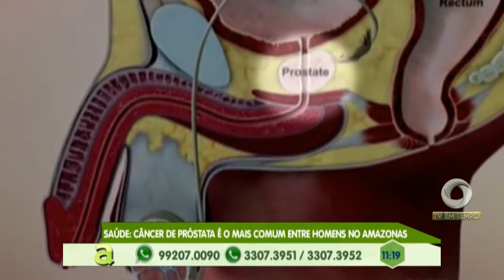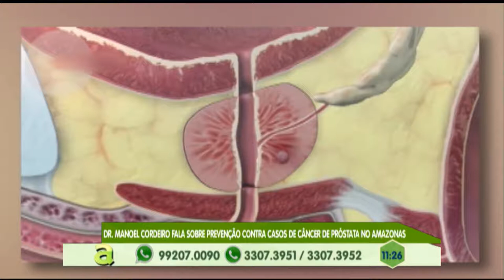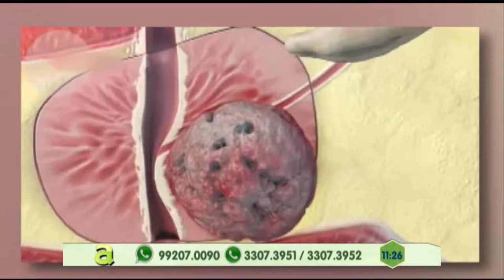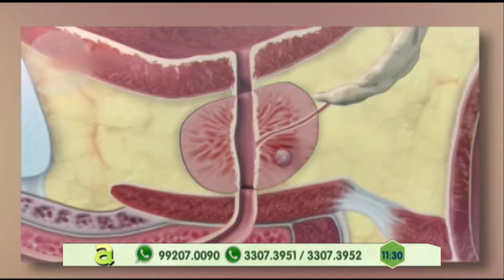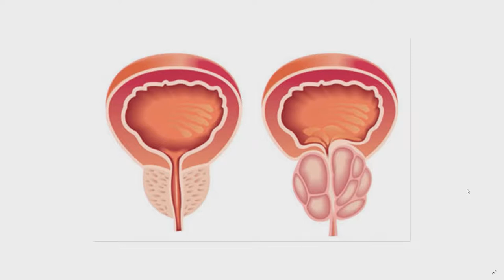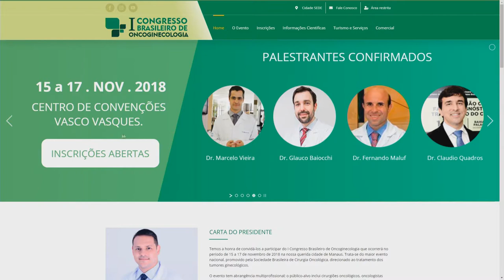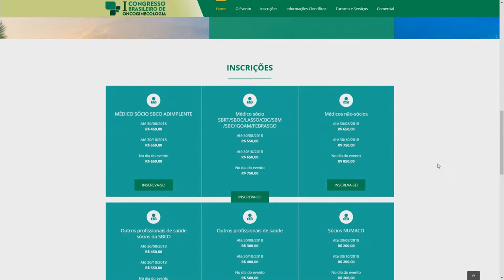Especialista fala sobre casos de câncer de próstata no Amazonas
02º BLOCO AGORA 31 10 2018 - Especialista fala sobre casos de câncer de próstata no Amazonas